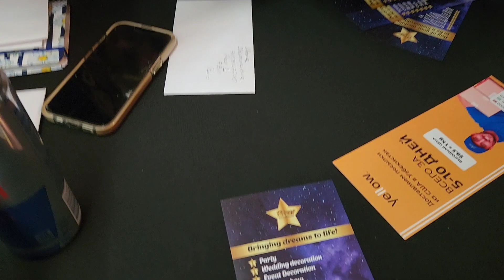VATANDOSHLAR UCHRASHUVI. I-qism.